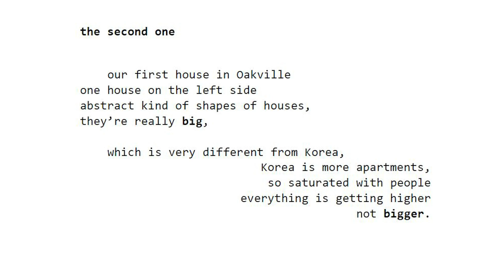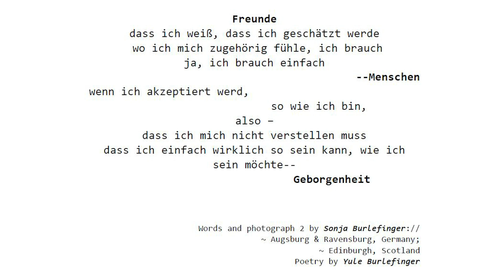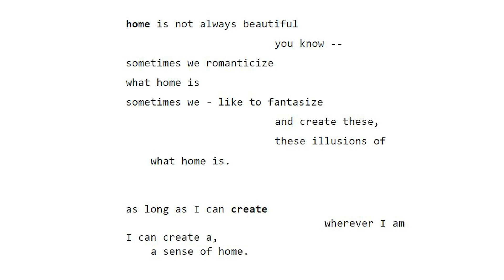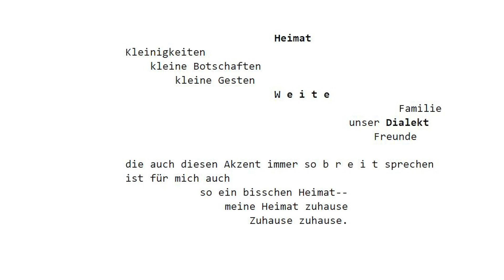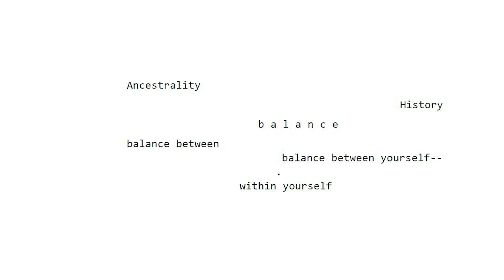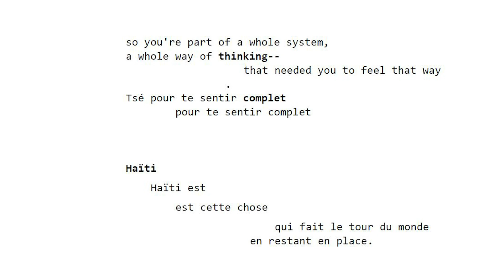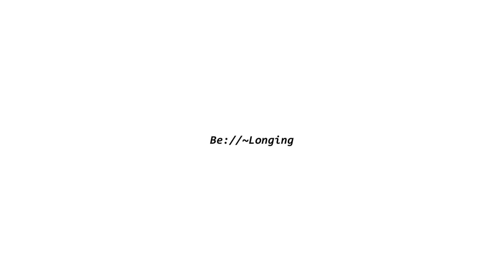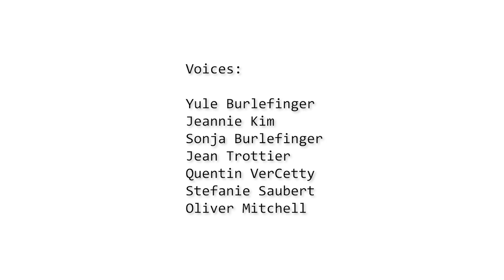Yule Burlefinger - Be://~Longing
Home. Is it a place or is it people?
Is it the view from my village’s steeple?
Is it a place, is it my space?
A place where I can – breathe, a place where I feel relief, a place that I --
have to leave?

The topic of home, or the even broader meaning of the German word 'Heimat', has been fascinating me since I can remember. The project entitled 'Be://~Longing' has allowed me to find out what 'home' means to other people, where and who they can be and where they belong. I want to collect and share different stories of home and see if in between these stories, a different sense of home and belonging will arise for those who interact with them.

Be://~Longing is a multimedia project that comprises photography, poetry, sound and smells. Transcriptions of interviews served as a base for poems and the recordings were mixed with one of my poems and sound bites. Additionally, I did a photography series that includes all the participants and that shows them in a place that makes them feel home or reminds them of home.

All the people who are part of the project have been part of my home. Since my story is linked to their stories, I found it interesting to further explore these connections and see how my representations of their home and of my home in theirs can contribute to a more diverse reality, a more colorful understanding of what home is, of where I and we belong and to whom and what we can relate.

Places:
Montreal & Toronto, Canada
Nairobi, Kenya
Oberammergau, Germany

Voices:
Yule Burlefinger
Jeannie Kim
Sonja Burlefinger
Jean Trottier
Quentin VerCetty
Stefanie Saubert
Oliver Mitchell

Video Production:
Mitchelle Jangara

Concept, photography, poetry & audio:
Yule Burlefinger